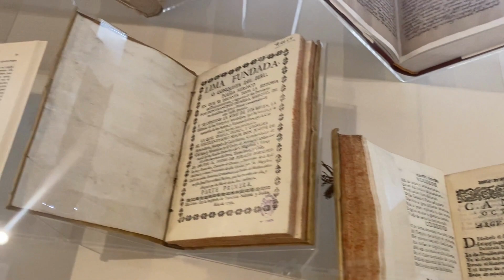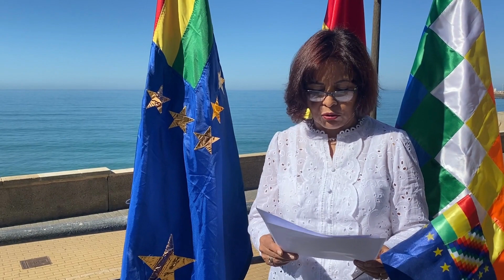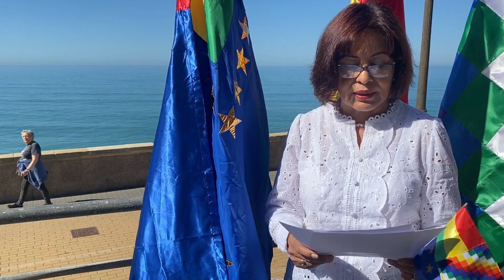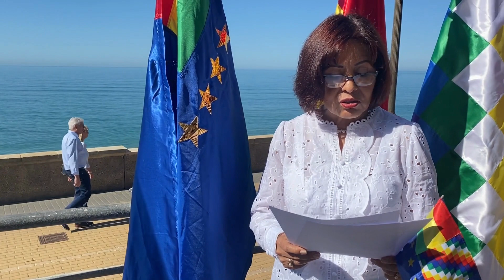Conmemoración Día del Mar 2023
La Embajadora Nardi Suxo junto al personal de la Embajada y el Consulado del Estado Plurinacional de Bolivia en Sevilla, han realizado un acto en las costas de Cádiz, en la Casa de Iberoamérica con motivo del

El acto contó con la presencia de Paco Cano, Concejal de Patrimonio del Ayuntamiento de Cádiz